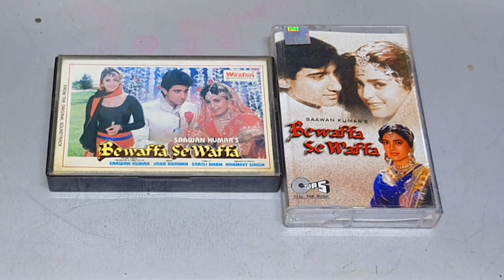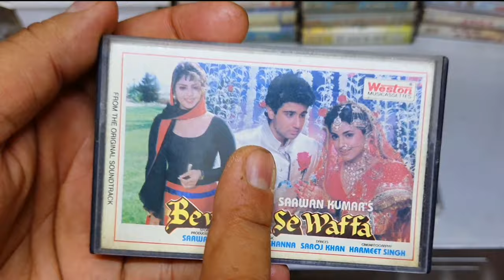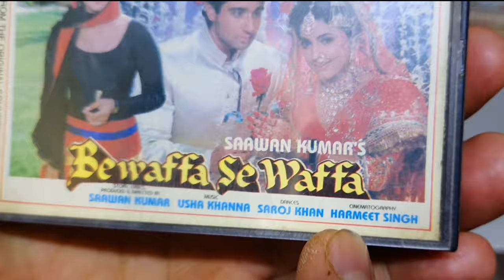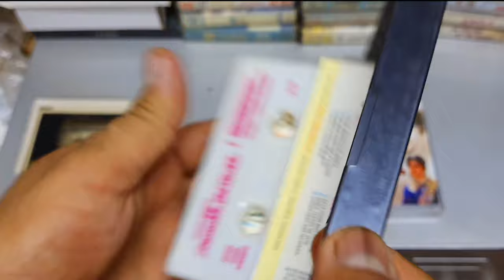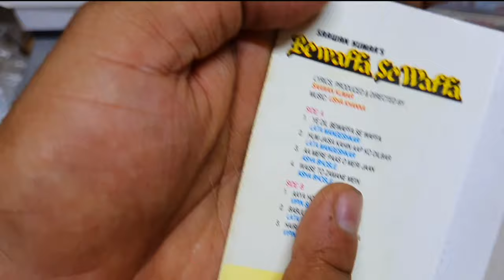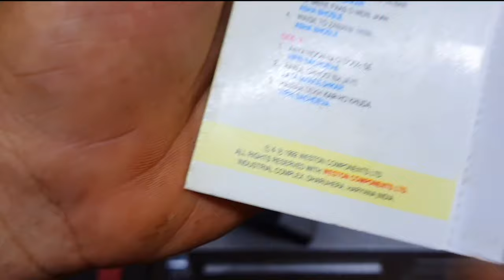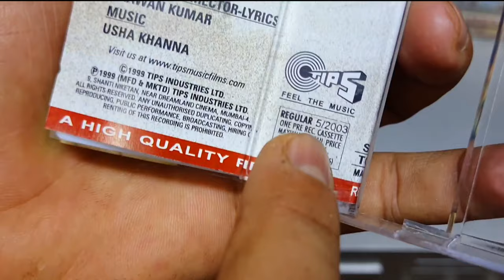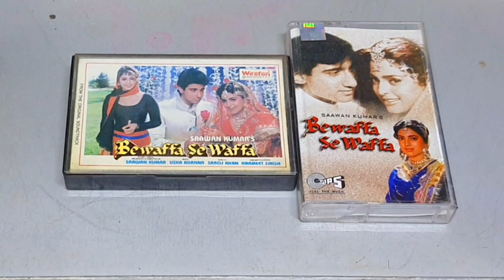Best Soundtrack Album of 1992 । Bewaffa Se Waffa Movie Audio Cassette Review and Unknown Facts